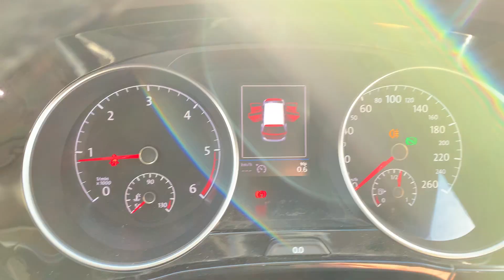B2B Auctions A/S / VW TOURAN 2,0 TDI, SCR, DSG6, 190 HK, 140 KW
VW TOURAN 2,0 TDI, SCR, DSG6, 190 HK, 140 KW